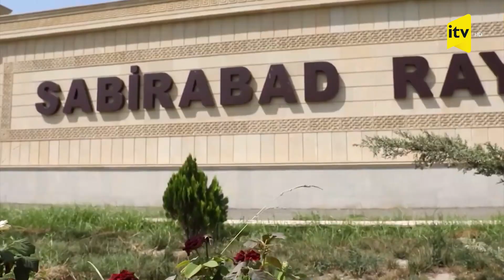16 yaşlı oğlanı və 12 yaşlı əkiz qardaşları cərəyan vuraraq öldürüb